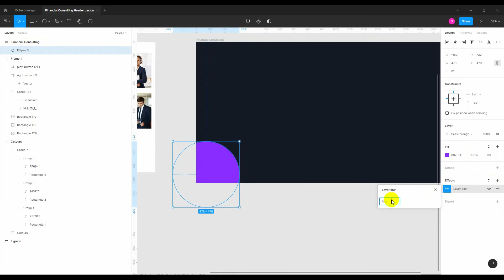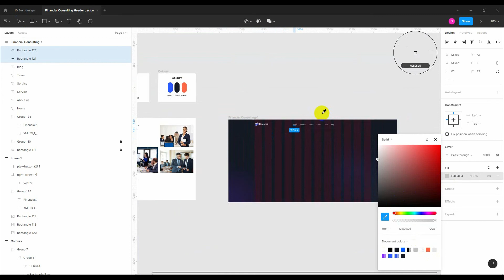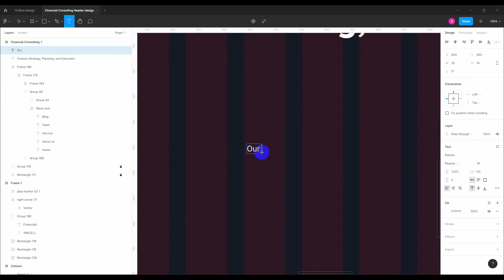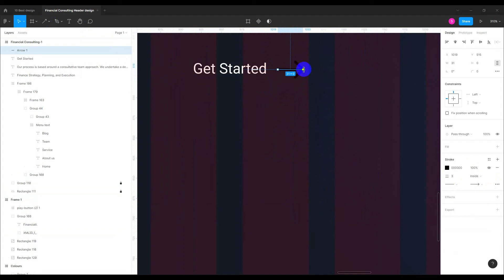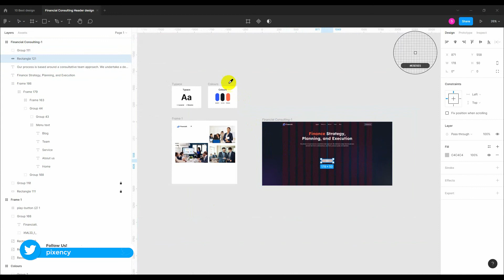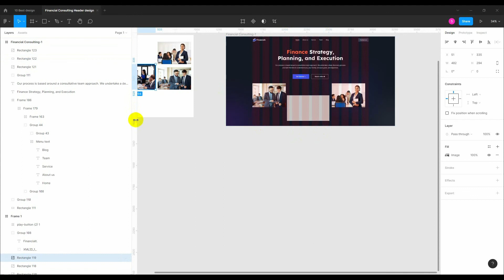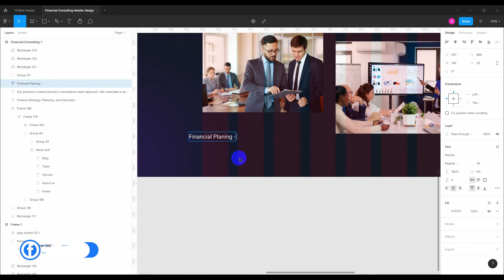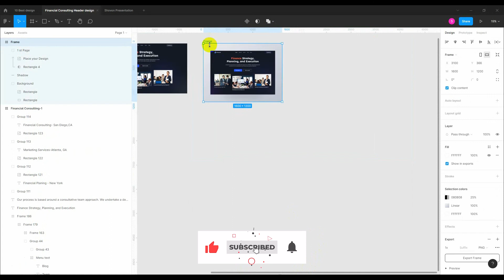Business Consulting Website UI Header Design | Pixency Academy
A business consulting website should be user-friendly and easy to navigate. It should provide clear and concise information about the services offered and how the business can help its clients. The site should also feature testimonials from satisfied clients.

In order to make an effective business consultant website header, you will need to consider a few key elements. First, you will need to make sure that your website header is clear and concise. It should be easy for visitors to understand what your website is all about. Secondly, you will need to use keywords in your website header so that your site comes up in search engine results. Finally, you will need to make sure that your website header is eye-catching and memorable.

In this tutorial we will show you how to design a Business Consultant website header. I hope you will benefit a lot. Don’t forget to practice.

S U B S C R I B E H E R E